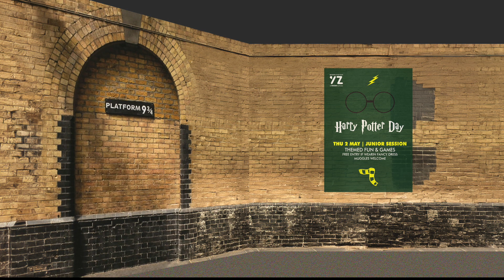2024 WYZ Harry Potter Night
Thursday 2nd May was our Harry Potter theme night. we wanted to see who wanted to visit Hogwarts.